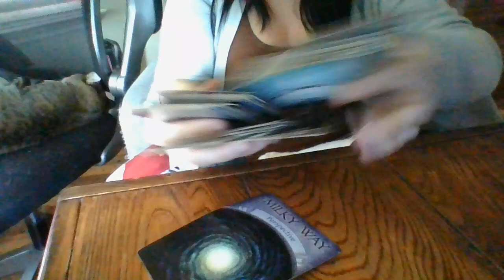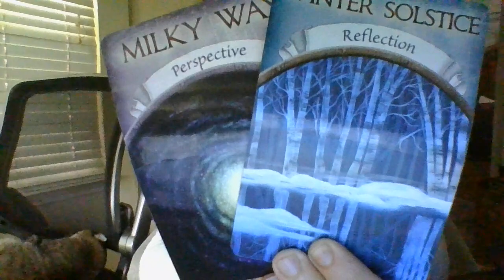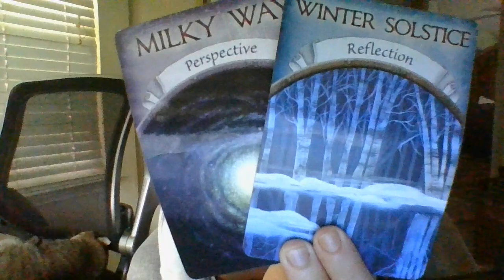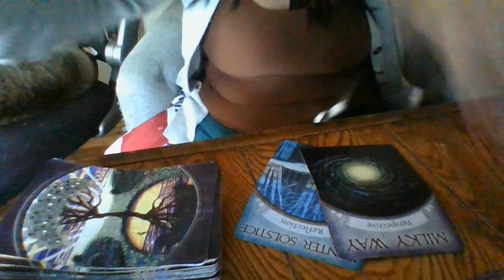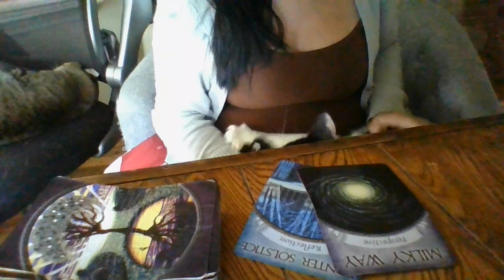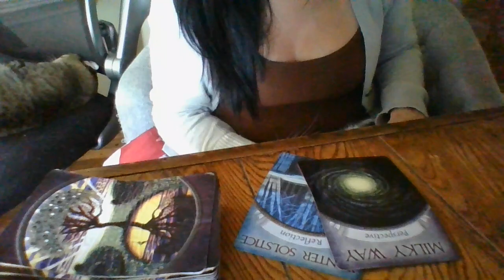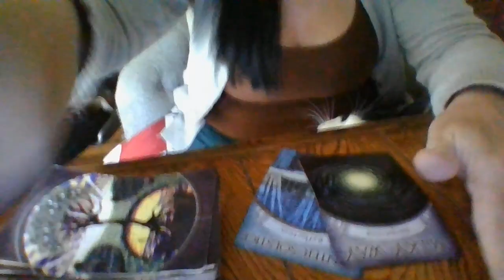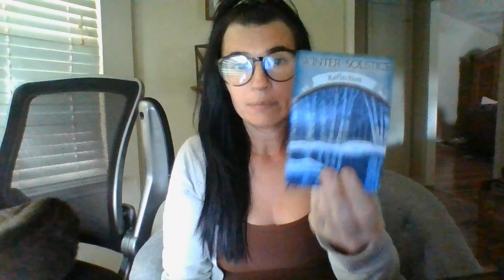COVEN'SDIRTYGAMESOFPASTAREABOUTTOBF!TRYINGTOSECRETLYINITIATEAFEMTHEYAB*SEDINPAST.BF!AB*SEOFACHOSEN1!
Gifts: 13905 Creely Drive SW HSV, AL 35803